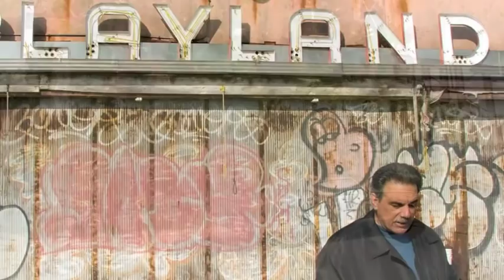Andy Badalamenti, Coney Island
A photographic tribute to the late Andy Badalamenti by Charles Denson.